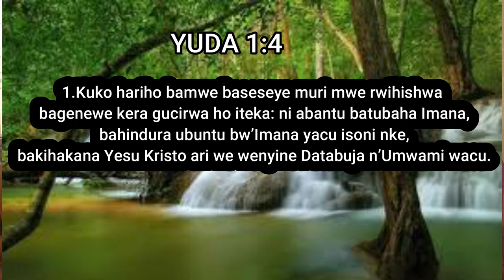IBANGA RYAHISHUTSE - ITANDUKANIRO RYABANA B'IMANA N'ABANA BA KAMERE PART 8 (2020)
Mwiriweho benedata dusangiye ubwami nagakiza.
kino ni ikiganiro gishasha twabasangije twiga kwibanga ry'Imana ryahishutse rivuga kwitandukaniro riri hagati yabantu  babyawe n'Imana nababyawe na kamere.
MUGIRE UMUGISHA UBO MURYA IJAMBO RYIMANA ARIWO MUTSIMA UKIZA UBUGINGO UGATANGA UBUGINGO.